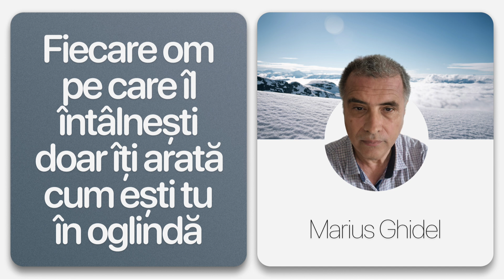IN FIECARE MOMENT TOT CE VEZI IN EXTERIOR ESTE REFLEXIA INTERIORULUI TAU - FETELE DE LA SUCEAVA